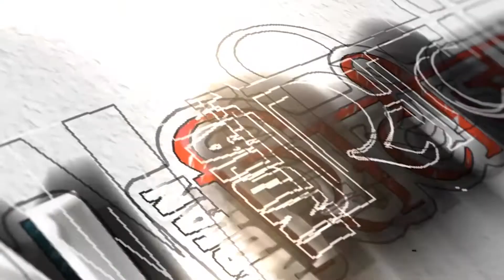एक बार फिर से राजनीति में सक्रिय होने जा रहे है नरेंद्र मेहता | Mira - Bhayandar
25 सितंबर से राजनीति में करेंगे में फिर से वापसी।
बीजेपी को एक नए मुकाम पर ले जाने की बात कही।
पार्टी के अंदर चल रहे मन मोटाव को खत्म करने की बात कही।
मेरा किसी के साथ कोई व्यक्ति गत मन मोटाव नही– नरेंद्र मेहता |

Produced By: Indian Citizen Tv
Reporter: Sachin Dubey
Camera Operator: Ajay Yadav
Edited By: Saurabh Thakur  ...